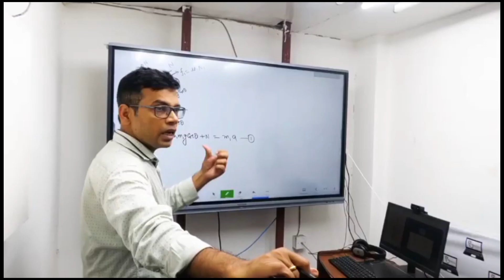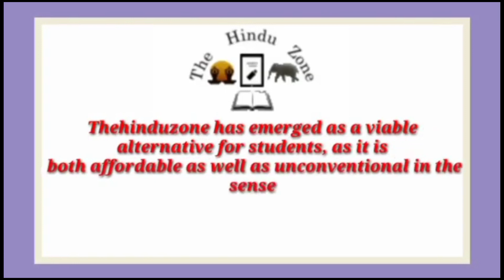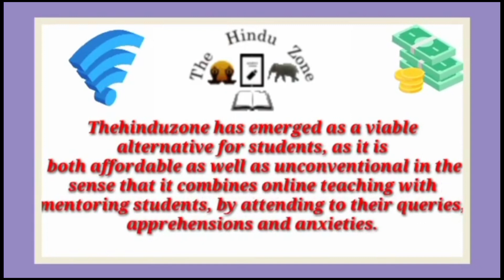Best IIT JEE Coaching institute in Sikandrarao | Top IIT JEE Coaching in Sikandrarao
Best IIT JEE coaching in Sikandrarao. This video of Best IIT JEE coaching in Sikandrarao will help you in selecting Top IIT JEE coaching in Sikandrarao. Watch this video till end to know What are Best IIT JEE coaching in Sikandrarao?

your query

Best IIT JEE coaching in Sikandrarao
Top IIT JEE coaching in Sikandrarao
IIT JEE coaching in Sikandrarao
best IIT JEE classes in Sikandrarao
Top IIT JEE Classes in Sikandrarao